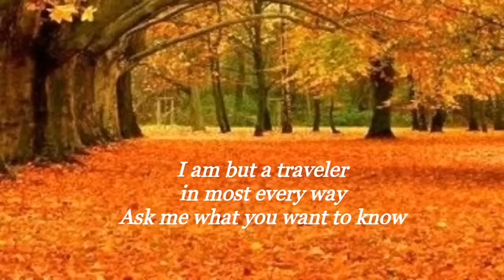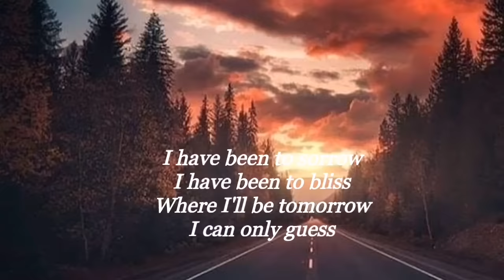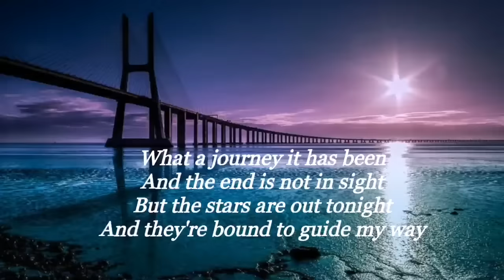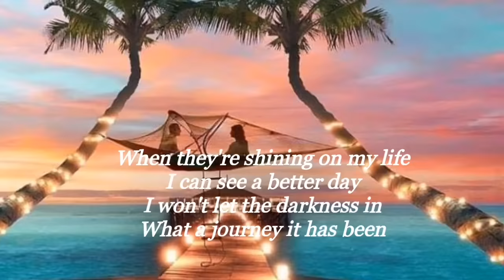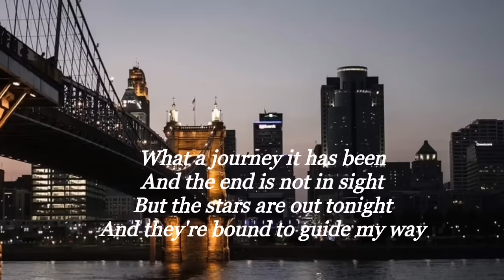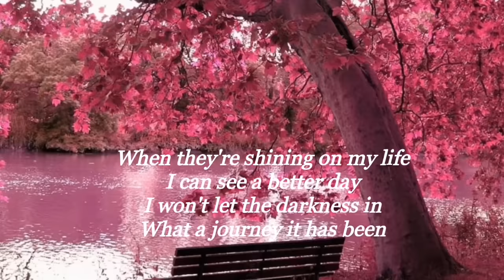THE JOURNEY | LEA SALONGA | LYRIC VIDEO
Half the world is sleeping
Half the world's awake
Half can hear their hearts beat
Half just hear them break

I am but a traveler, in most every way
Ask me what you want to know

What a journey it has been
And the end is not in sight
But the stars are out tonight
And they're bound to guide my way

When they're shining on my life
I can see a better day
I won't let the darkness in

I have been to sorrow
I have been to bliss
Where I'll be tomorrow
I can only guess

Through the darkest desert
Through the deepest snow
Forward always forward, I go

Forward, always forward
Onward, always up
Catching every drop of hope
In my empty cup

The Journey
By: Lea Salonga

Video Created By: Princess Erica and Mommy Lorna